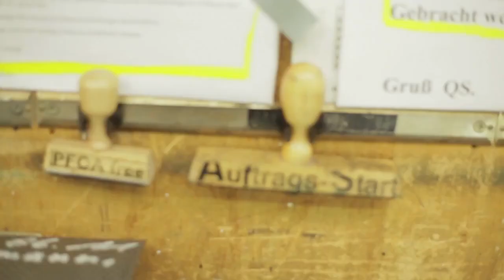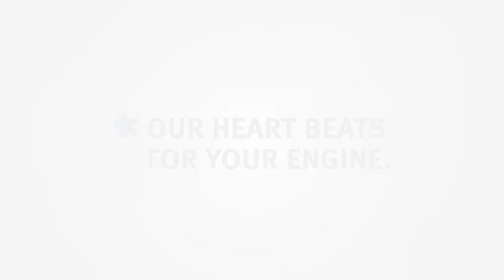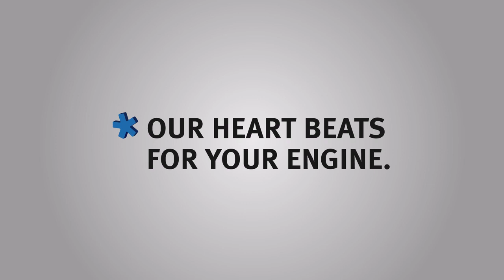Rheinmetall Automotive Bearings - KS Gleitlager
In its capacity as an engine component maker, Rheinmetall Automotive AG has been concerned for many decades with plain bearings for a huge variety of applications - initially in Neckarsulm, then in St. Leon-Rot and, since 1969, in Papenburg as well.
Passion for technology. Rheinmetall is a market leader in the areas of environmentally friendly mobility and threat-appropriate security technology.
Imprint/Data protection:
[Note: Re-Upload. Original uploaded on 14 march 2017.]